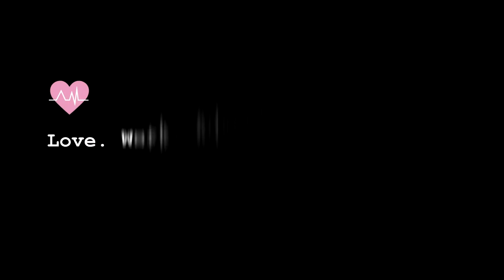Tadhana Cover - Third Wheel Acoustic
Third on Third Wheel Acoustic's music cover series is "Tadhana" by Up Dharma Down. It means the world to me!